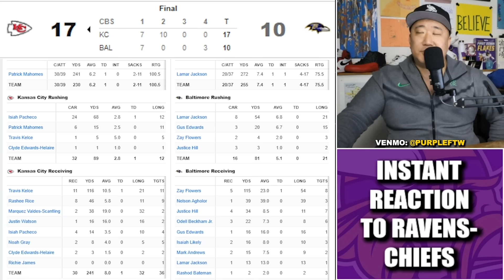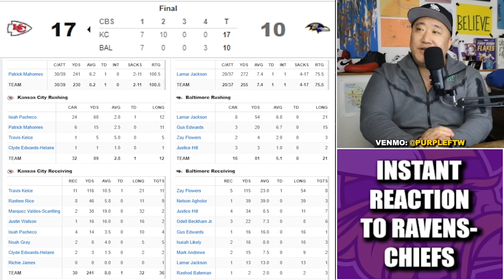Ravens Choke, Chiefs Advance to (Another) Super Bowl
Rapid Reaction to the Kansas City Chiefs beating the Baltimore Ravens 17-10 to advance to their fourth Super Bowl in 5 years.